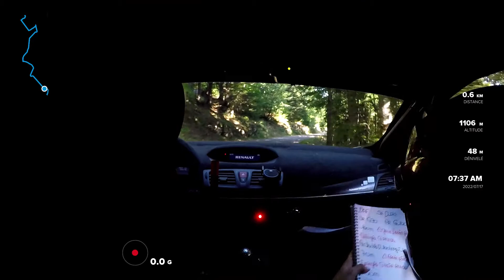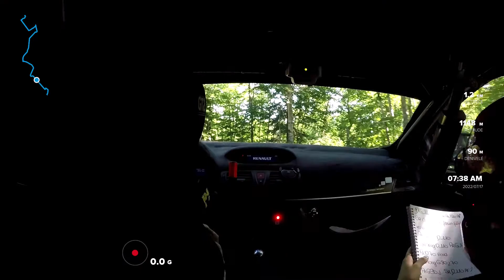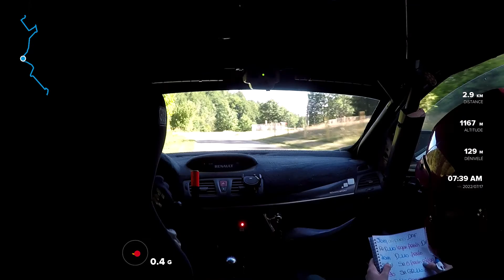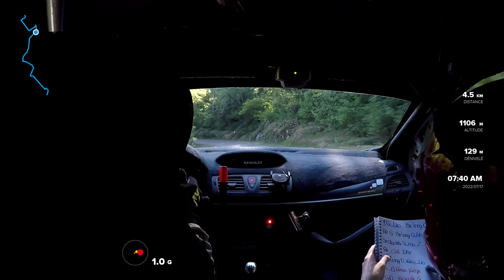Rallye Drome Paul Friedman 2022 ES8 8ème temps scratch Megane A8 DUCLAUX Julien / Faure Emilie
Rallye Drome Paul Friedman 2022
ES8 Col de l'Echarasson
8ème temps scratch